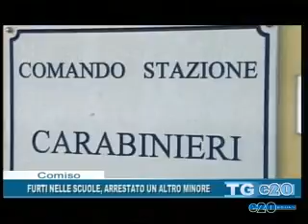TELEGIORNALE DEL 22 06 2015